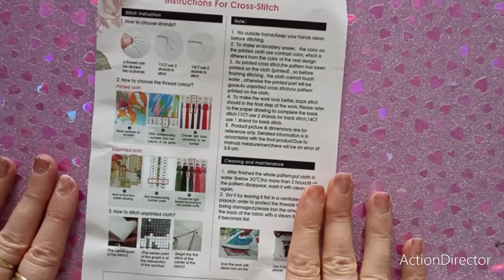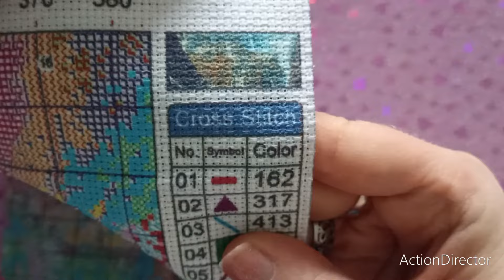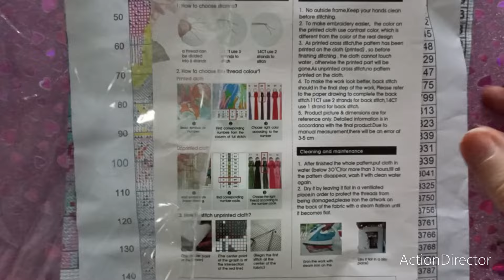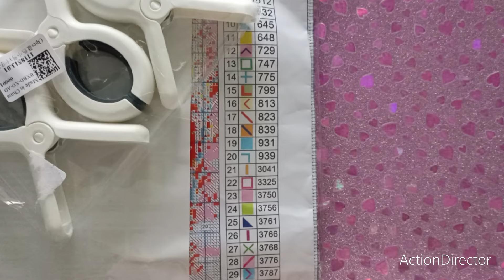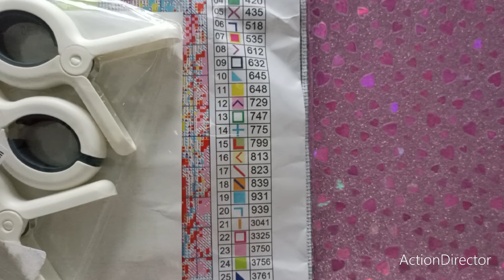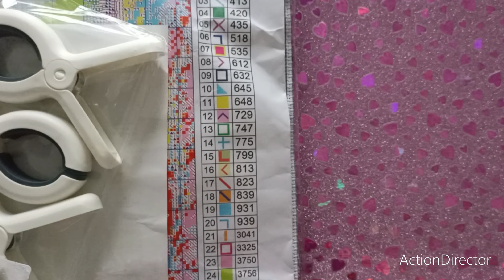Unboxing dpclubs stampedcrossstitch crossstitch pointdecroix embroidery